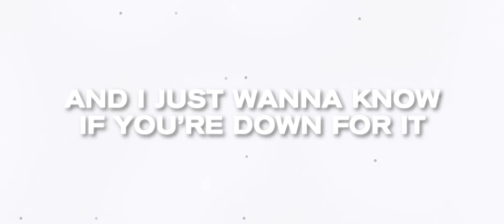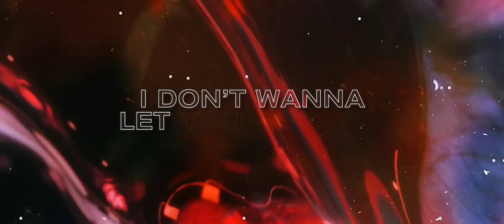OddKidOut - ON MY MIND [Lyric Video]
OddKidOut did the DJ Snake/Galantis/Nurko finger drumming mashup last week and now we have his debut lyric video and release on Prox. SO unique. I don't think I've ever uploaded anything like this before but I really really enjoy it and that's the purpose of Prox - to show you amazing music not tied to any genres. Happy listening!